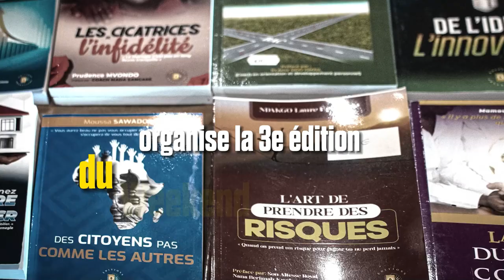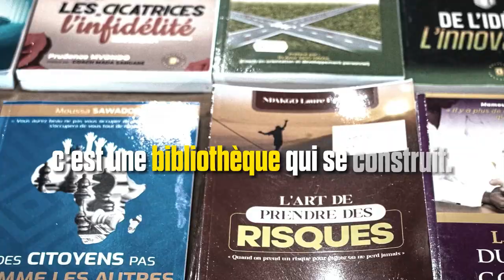Ta Culture : Ton ADN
MINAKANOOOO